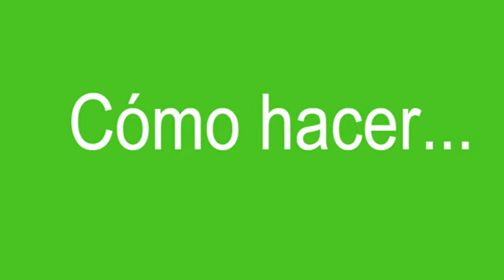Cómo ver los videos de tu teléfono en el televisor